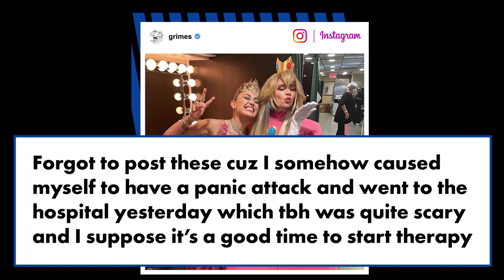Grimes hospitalized for panic attack after Elon Musk’s ‘SNL’ debut | Page Six Celebrity News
Grimes revealed she was hospitalized for a panic attack this week, following partner Elon Musk’s “Saturday Night Live” debut.

The “Oblivion” singer on Tuesday posted backstage photos and said she’d forgotten to share the snaps because she was seeking medical care.

“Forgot to post these cuz I somehow caused myself to have a panic attack and went to the hospital yesterday which tbh was quite scary and I suppose it’s a good time to start therapy 😑😑😑,” Grimes captioned the pics of her dressed as Princess Peach alongside musical guest Miley Cyrus.